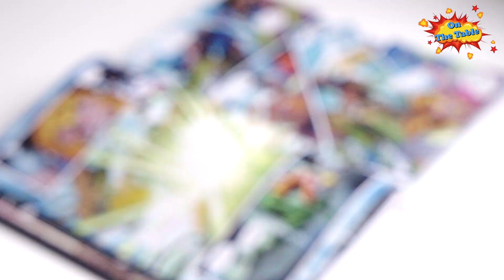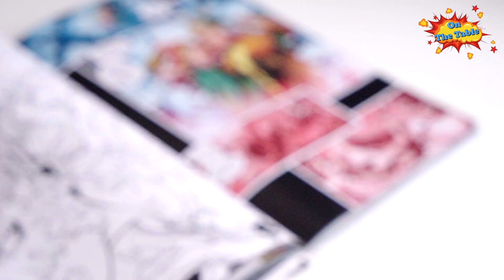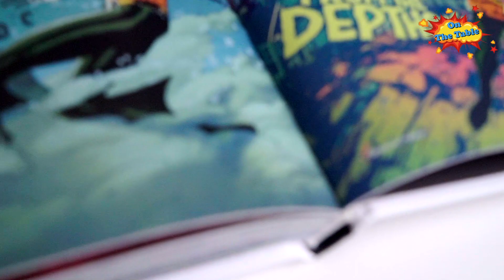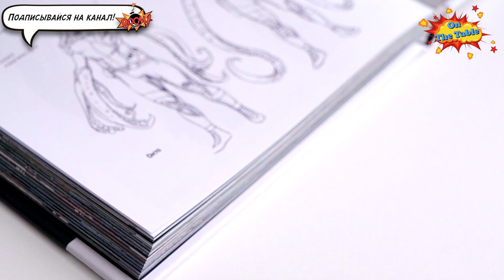Аквамен. Книга 2. Восхождение Черной Манты (Aquaman. Vol. 2. Black Manta Rising)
На столе сегодня
«Аквамен. Книга 2. Восхождение Черной Манты
(Aquaman. Vol. 2. Black Manta Rising)».
216 стр. Твердый переплёт.